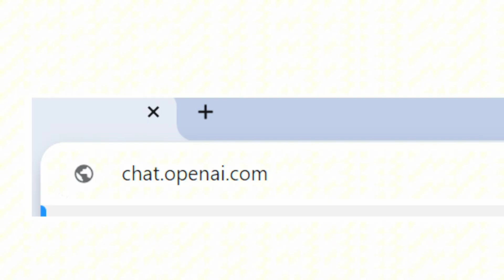At 56, I Use ChatGPT DAILY (and why you should too)!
At 56, I use ChatGPT every day — and it’s changed so many practical things for me. If you’re over 40 and feel overwhelmed by tech or unsure of where to start, this video will show you how everyday people (not just “AI experts”) are using ChatGPT to make life easier, more thoughtful, and more fun. It's not at all complicated to use AI in ways that will save you time, money, and mental energy — no tech background needed!

🚀 Get your FREE GUIDE with more than 200 solid ideas on how you can earn money with your YouTube channel that don't depend on Adsense

10 OF MY FAVORITE THINGS:

🎤 My microphone
📖 My audio book subscription
☕️ My coffee maker
🎧 My airpods
💦 My kitchen faucet
👓 My binoculars
🖨️ My wireless printer
⌨️ My keyboard
🌞 My heated blanket
🎄 My Christmas tree lights

If you’re over 40, over 50, over 60, or heck even over 70, your life experiences and expertise make you wonderfully equipped to connect with an audience and help others solve their problems while generating income.

🕰️ TIMESTAMPS
00:00 Introduction to why I use ChatGPT every single day
01:59 Misconceptions about ChatGPT that people over 50 might have
03:35 How much does it cost to start ChatGPT?
03:52 Practical ways that I've used ChatGPT this week
06:21 How did ChatGPT do generating images?
09:09 Why don't older people like to use ChatGPT?
10:02 How do you actually get started with ChatGPT?
11:19 How can I make my ChatGPT prompts better when I don't like the answer I get?
12:15 AI is so much more approachable for the average person now
13:10 Why people over 50 can benefit from ChatGPT